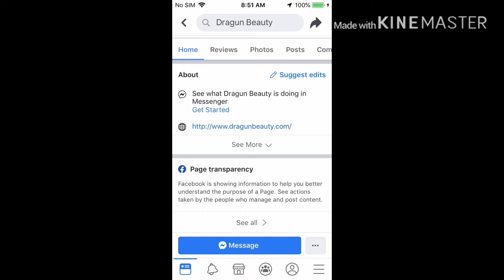Nikita buying reviews